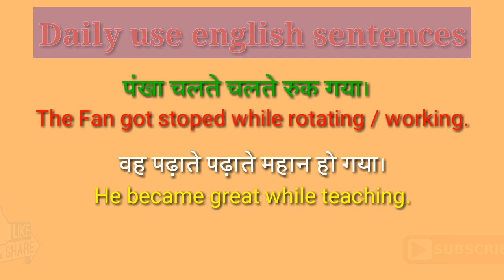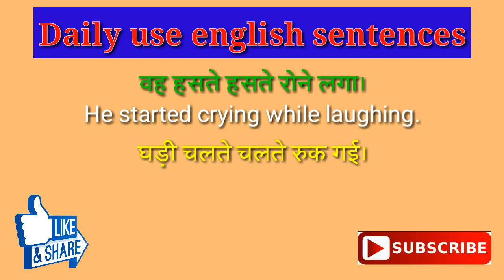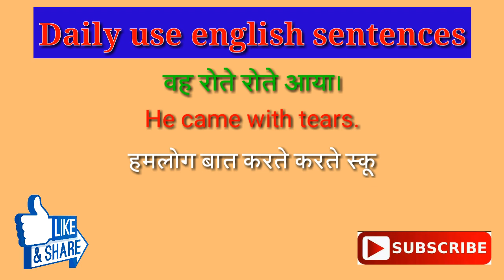Daily use english sentences | double verb | Daily use english sentences for kids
Hi guys I am Sandeep Sagar and today I am going to explain double verb Daily use english sentences and it will help you a lot to speak English fluently so must watch and learn English
after watching this video you will able to explain what is double verb is so must watch and speak English fluently till then take care and good luck.

Must watch: "500+ daily use english sentences,words,phrases,proverbs & idioms || 500 english sentences" [ Day 1 ]